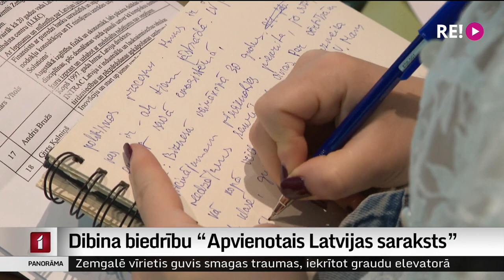Dibina biedrību “Apvienotais Latvijas saraksts”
Tuvojoties Saeimas vēlēšanām, uz Latvijas politiskās skatuves parādās jauni spēlētāji. Tā šodien uzņēmējs Uldis Pīlēns ar domubiedriem nodibināja biedrību “Apvienotais Latvijas saraksts”. Biedrības dibinātāju vidū ir arī Latvijas Darba devēju konfederācijas vadība, uzņēmēji un zemnieki. Biedrības Saeimas vēlēšanās startēt nevar, tāpēc lielākā daļa tās dibinātāju startēs kopīgā sarakstā ar Latvijas Reģionu apvienību, Latvijas Zaļo partiju un Liepājas partiju. Plašāk Iļjas Kozina sižetā.